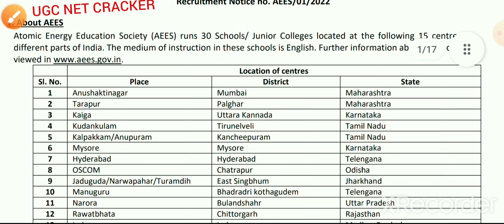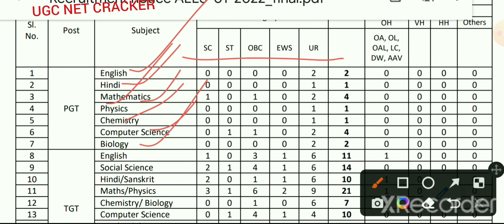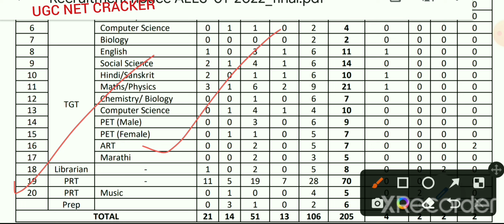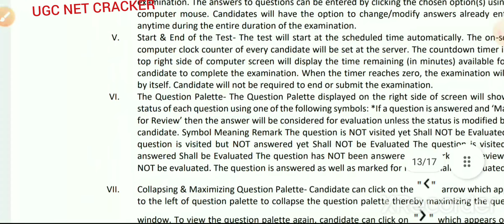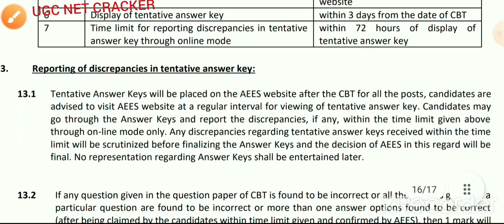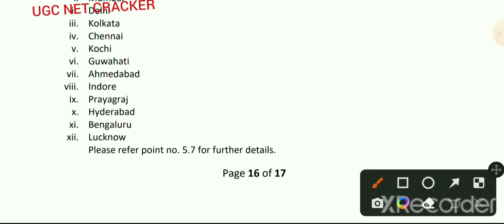AEES Recruitment 2022 | Librarian vacancy 2022 | AEES online form 2022 aees | aees job vacancy 2022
यह वीडियो AEES से रिलेटेड है जिसमें लाइब्रेरियन  पीजीटी टीजीटी टीचर पीआरटी टीचर म्यूजिक  टीचर आदि  के बारे में जानकारी दी गई है।

Librarian 08 post
PGT TGT Teacher